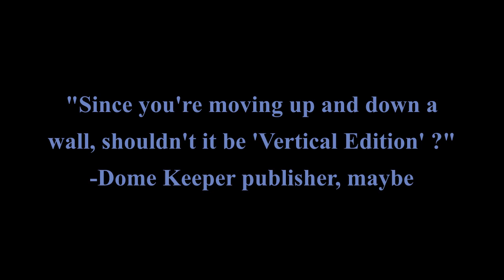First Look - Wall World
Taking a look at a roguelite tower defense mining game called Wall World.